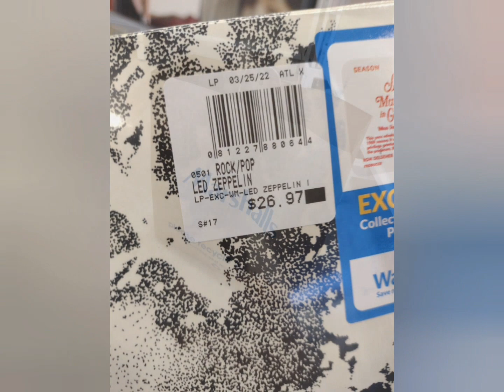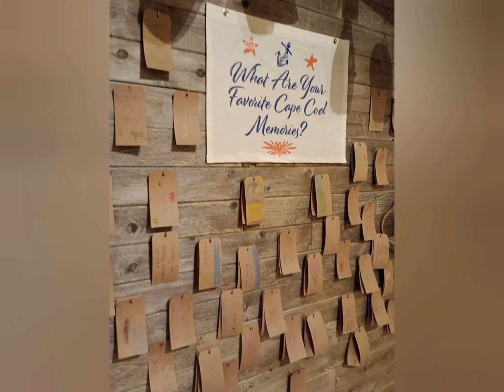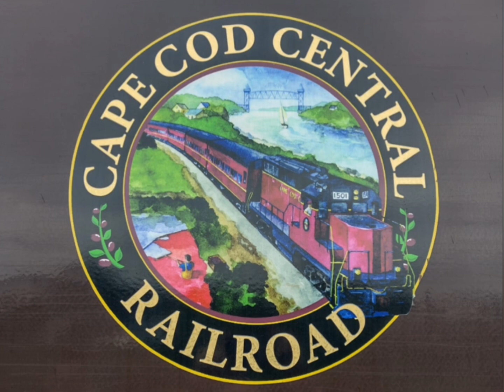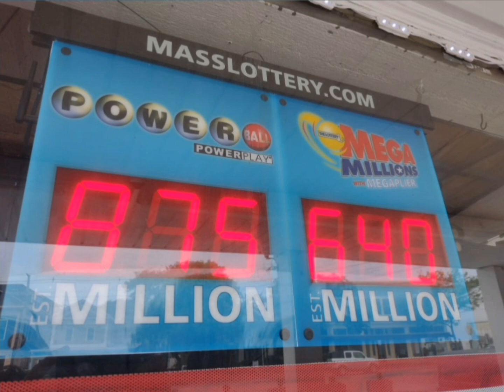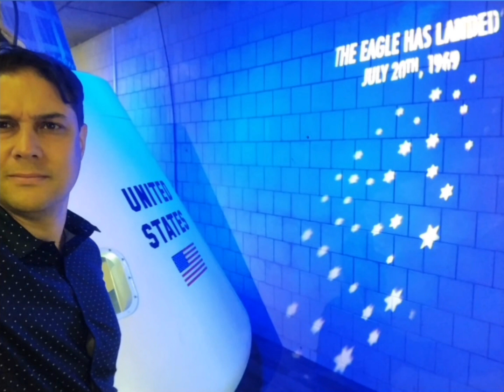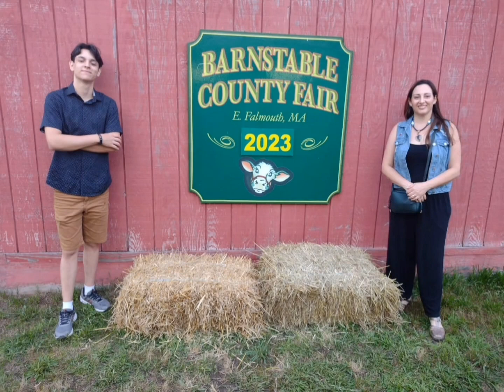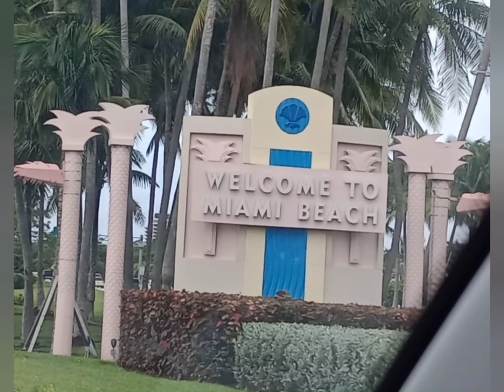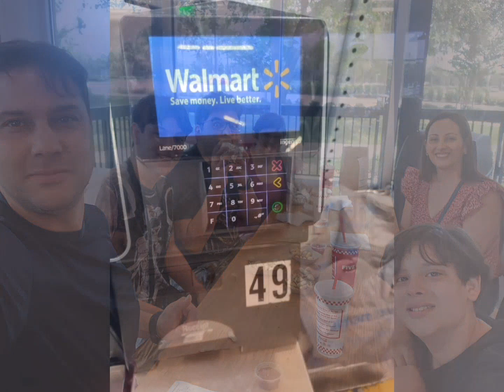SCH Melhores Fotos da Viagem USA 2023 ✅📸❤️🇺🇸